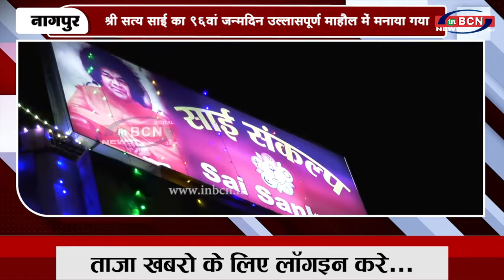श्री सत्य साईं का 96वां जन्मदिन उल्लासपूर्ण माहौल में मनाया गया 1